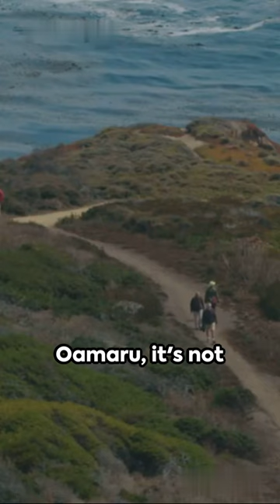Oamaru, South Island, New Zealand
In this captivating video, we invite you to join us on a virtual journey to Oamaru, a hidden gem nestled in New Zealand's stunning South Island. Prepare to be awe-struck as we showcase the unparalleled beauty and irresistible charm of this captivating town.

Immerse yourself in picturesque landscapes as we explore the breathtaking coastline, quaint streets, and historic architecture that defines Oamaru. Discover the unique attractions that make this town truly special, from the enchanting Victorian Precinct to the fascinating Steampunk HQ.

Join us as we delve into Oamaru's rich cultural scene, where art and creativity flourish in every corner. Get a glimpse into the vibrant local art galleries, bustling artisan markets, and the thriving arts and crafts community that adds an extra layer of allure to this hidden gem.

Uncover the secrets of Oamaru's fascinating past as we visit heritage sites and learn about the town's important role in New Zealand's history. Experience the nostalgia of a bygone era as we showcase the preserved Victorian architecture that transports you back in time.

Whether you're a travel enthusiast looking for your next adventure or simply a curious soul seeking the lesser-known wonders of the world, this video is not to be missed. Sit back, relax, and let the beauty of Oamaru unfold before your eyes.

Don't forget to leave a comment sharing your thoughts and experiences. Get ready to be captivated by Oamaru's irresistible charm!